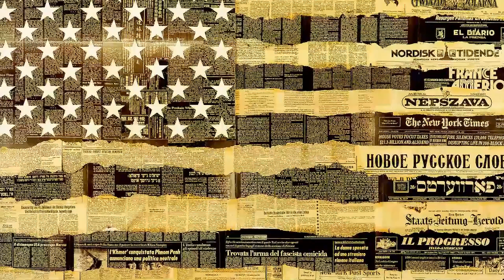Remembering Massimo Vignelli